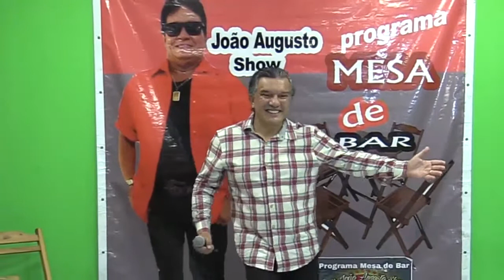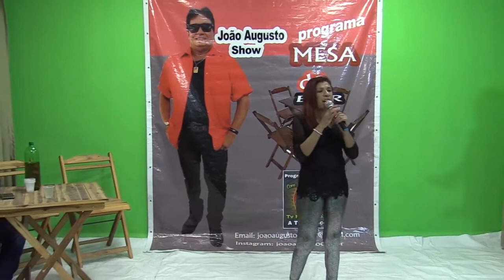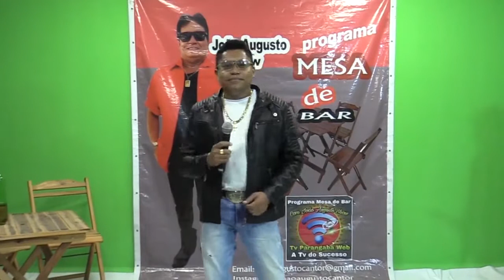MESA DE BAR 04/09/2021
Não PERCAM! PROGRAMA MESA DE BAR desse Sábado dia 06 de Novembro de 2021 - Venha Conferir aqui no Canal da sua TV PARANGABA a TV do Sucesso!